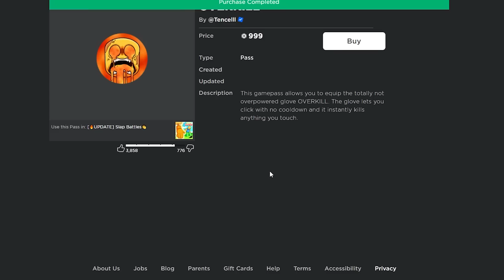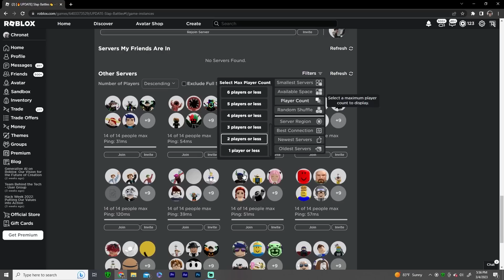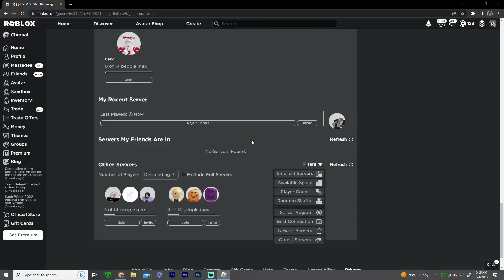The Most PAY TO WIN Roblox Fighting Game (Roblox Slap Battles)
I bought the one shot glove in slap battles and destroyed servers with a pay to win weapon.